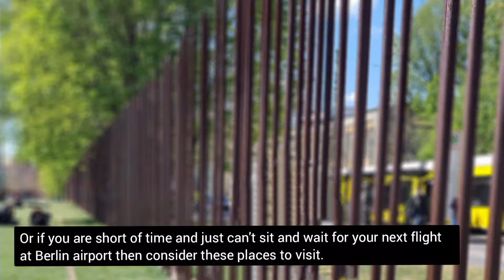Wandering around 5 best places in Berlin, Germany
Berlin TV Tower.
Brandenburg Gate.
Berlin Central Station Shopping mall.

Hi friends!  Hope that you like this video, if you do,  you can help my channel to grow.